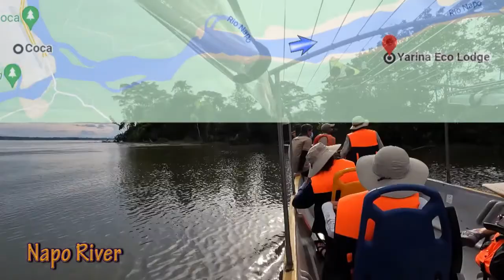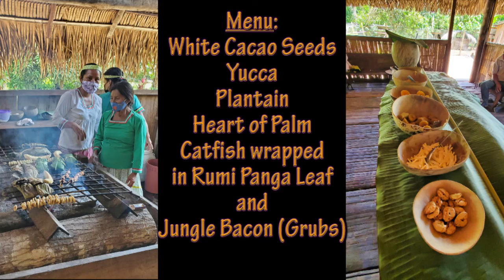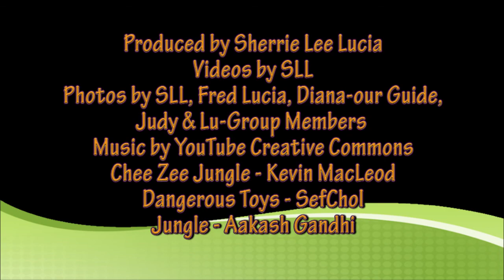Amazon Jungle Ecuador - Overseas Adventure Travel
This is an 8-minute story of 3 days in the AmazonJungle as part of our trip with OverseasAdventureTravel #'UltimateGalapagos&Ecuador'sAmazonWilds'. You will see night and daytime canoe trips, jungle trails, variety of animals, insects and birds, and one of my favorite experiences - ADayinTheLife... of a Kichwa family.
I used my new GoPro10 for many of the video clips and my GalaxyS10 for other video clips and still shots. Several photos were contributed by our group leader and group members.
Amazingly Cool!!  Enjoy - I sure did and am thrilled to share my experience with you.  4/2022